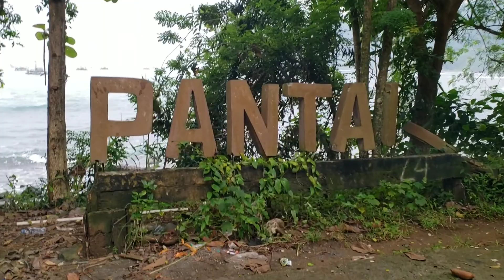Camping Di Kawasan Ciletuh Geopark | Ada Sungai Ternyata Banyak Udangnya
Sungai Cimarinjung Geopark Ciletuh Kabupaten Sukabumi